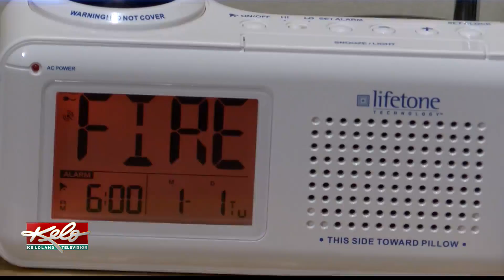Sioux Falls Fire Rescue hosting open house for deaf community